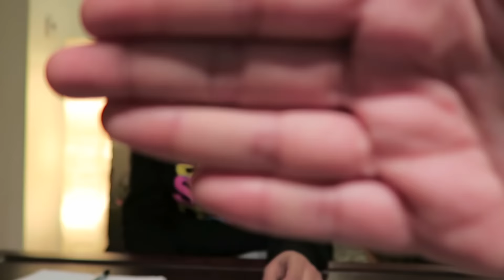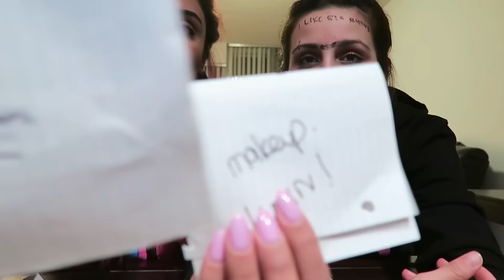THE ULTIMATE BESTFRIEND CHALLENGE !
*DOPE BEATS PRODUCED BY LAKH BEATS*